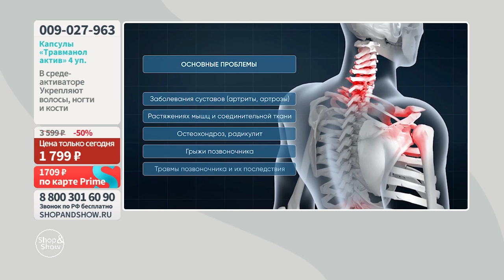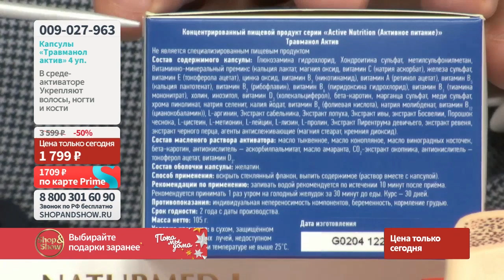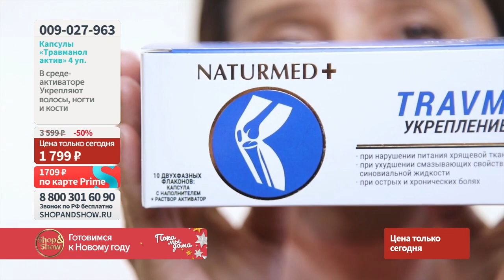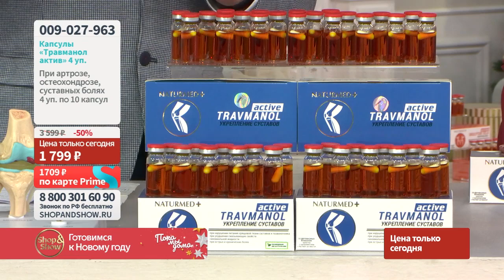Капсулы «Травманол актив» (10 капсул по 500 мг) в среде-активаторе (4 уп.). Shop & Show (Здоровье)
Давайте дружить ;)